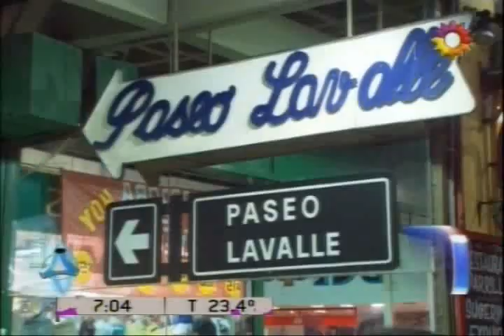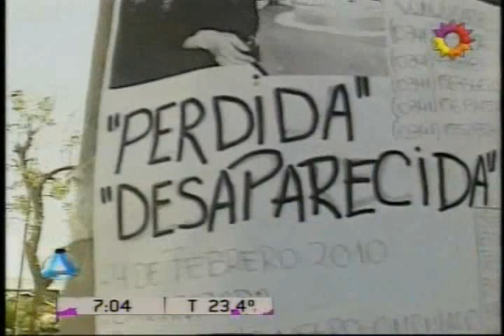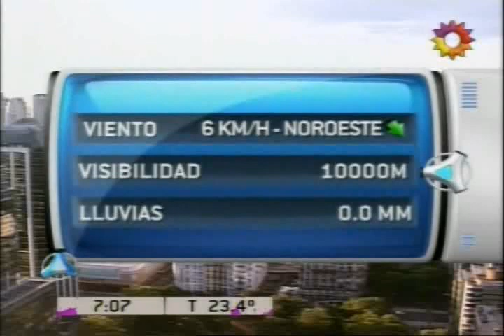2010-02-10 - Arriba Argentinos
Arriba Argentinos
Miércoles 10 de Febrero de 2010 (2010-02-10)